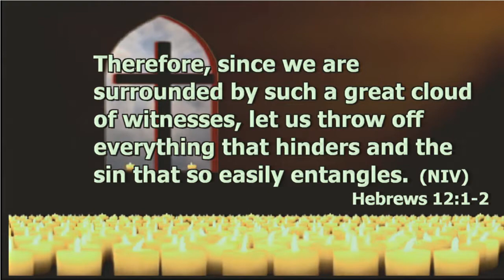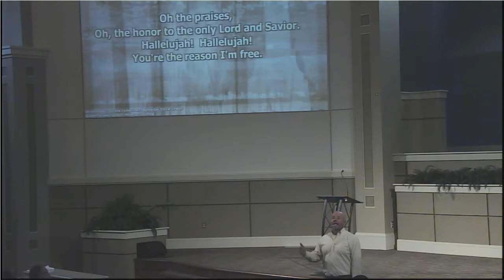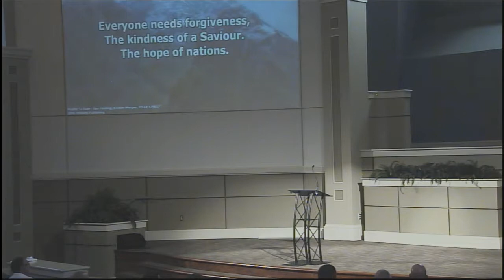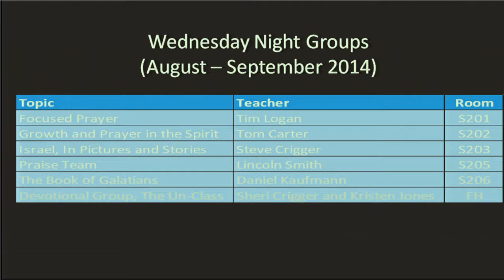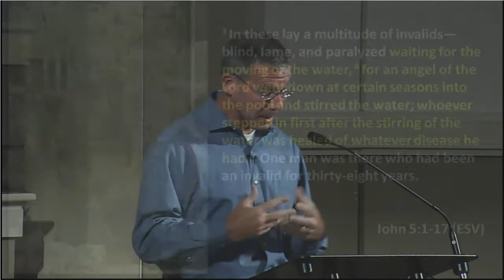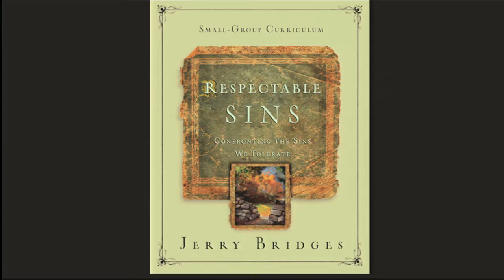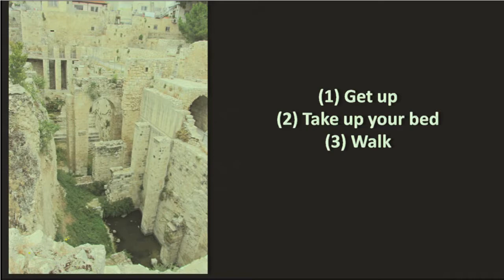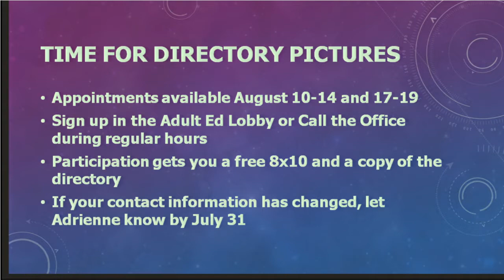Do You Want to Be Healed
Sermon: Do You Want to Be Healed?
Speaker: Stever Crigger